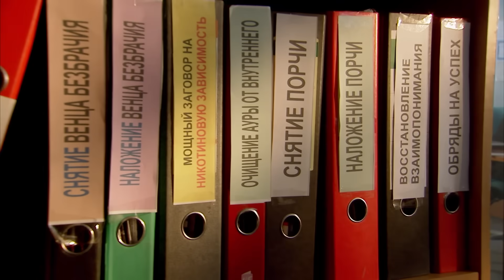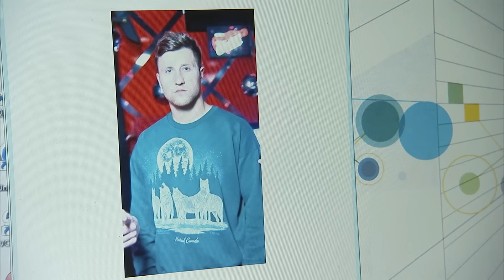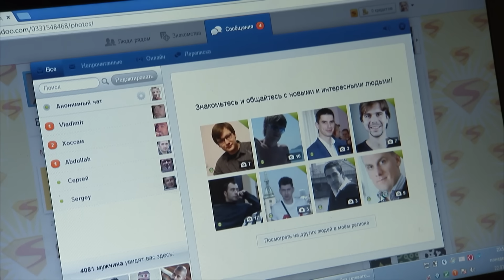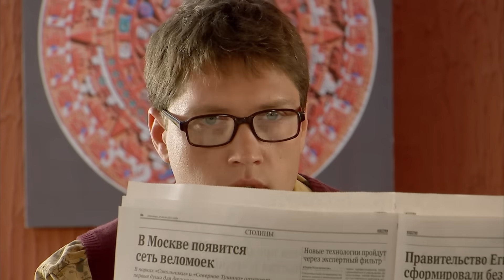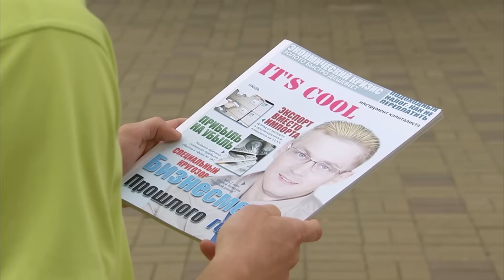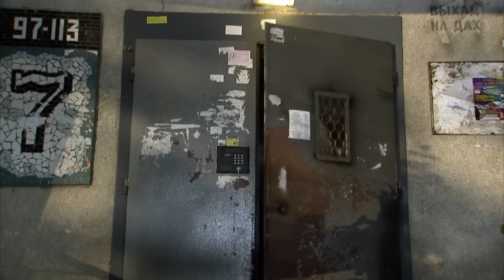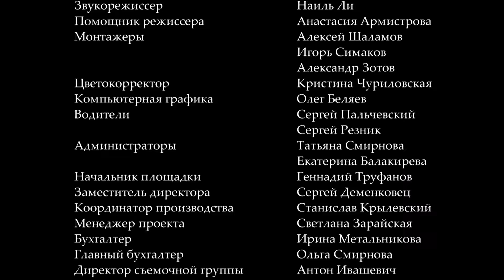▶️ Хочу замуж - Мелодрама | Фильмы и сериалы - Русские мелодрамы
Хочу замуж (мелодрама) смотреть онлайн
💬 О ФИЛЬМЕ ХОЧУ ЗАМУЖ ⏷
Хочу замуж
Всего три недели есть у Вари, чтобы выйти замуж. Не просто выйти, а сначала найти, за кого. Почему же так мало времени? Из-за того, что так сошлись звезды. Именно так считает гадалка, к которой отправляется Варя по настоянию своей подруги Гали.

Гадалка так подробно описывает будущего мужа Вари, что отыскать его теперь не должно составить труда. Только Галя почему-то недовольна описанием, которое дала гадалка. Может, потому, что Галя уже решила, кто должен стать избранником Вари?